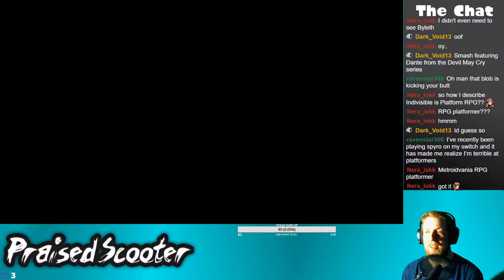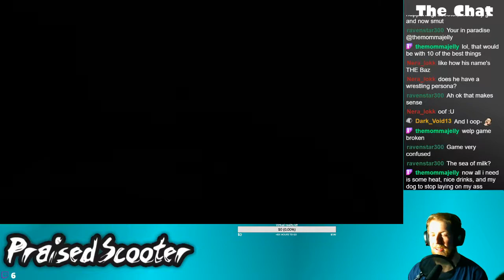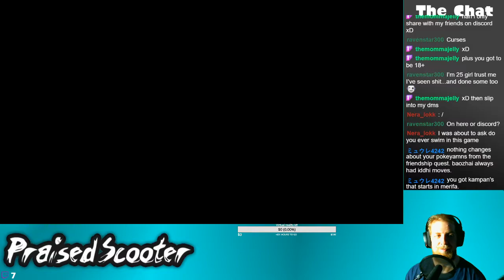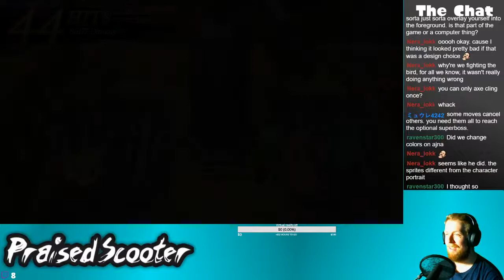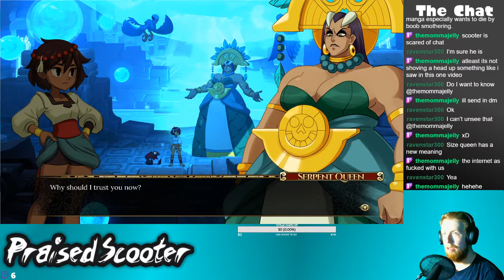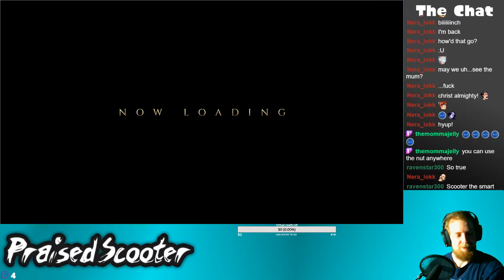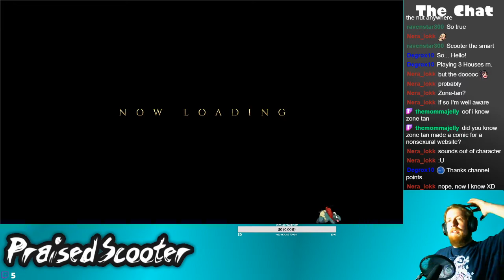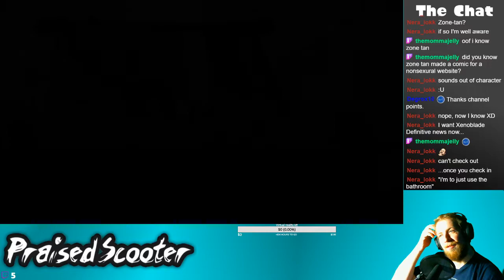Doing the Heruka Hustle - 1/18/2020